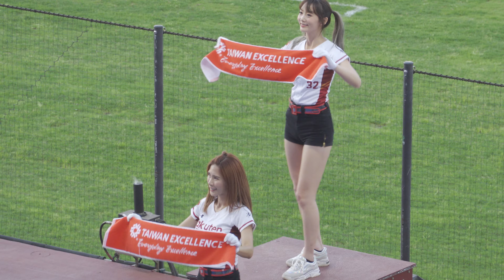C0022 20200524 , 我是老大 , Rakuten Girls (沐妍 , 艾璐 , 慕菲 , 凱莉絲)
20200524-統一獅 vs 樂天桃猿
右上角資訊推薦可查看當日所有影片清單